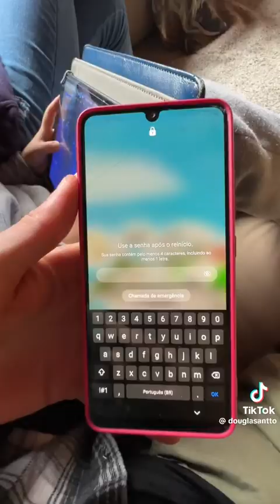PARTE 2 DE DOUGLAS SANTOS NA ROÇA NOVAMENTE